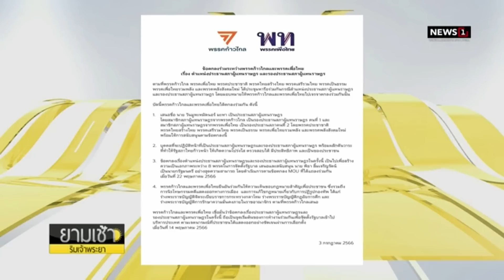“พิธา” ควง "ชลน่าน" แถลงเคาะชื่อ “วันนอร์” นั่ง ปธ.สภา รองคนที่ 1 และ 2 "ก้าวไกล-เพื่อไทย" แบ่งกัน